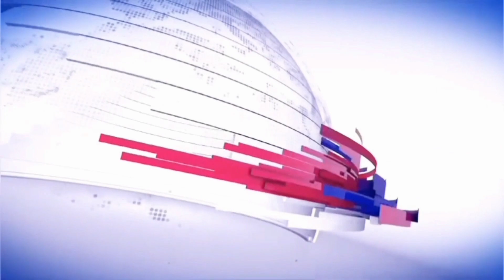పాల్వంచ పట్టణంలో ఘనంగా వైఎస్ రాజశేఖర్ రెడ్డి జయంతి వేడుకలుprajadarsinitv